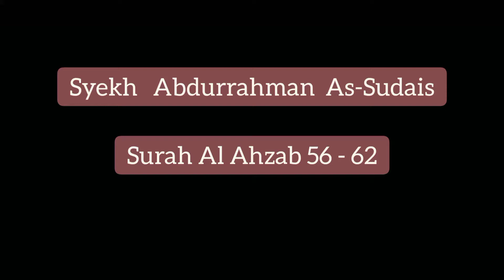Syekh Abdurrahman As Sudais - Surah Al Ahzab 56 - 62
Syekh Abdurrahman As Sudais saat mengimami shalat dengan membacakan surat Al Ahzab 56 - 62